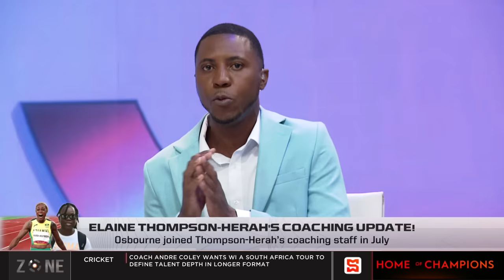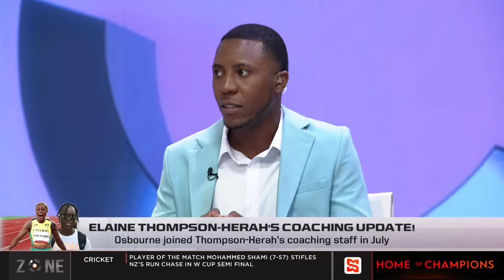Elaine Thompson-Herah's coaching update! Financial negotations broke down recently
The SportsMax Zone discuss Elaine Thompson-Herah's coaching update.